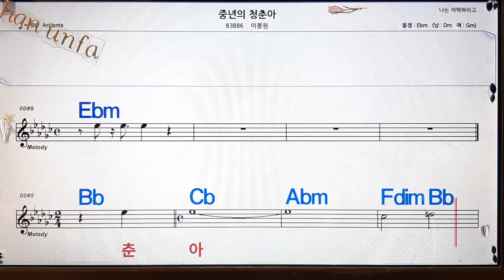주연의 청춘아/이봉원💋노래방, 통기타 , 코드 큰악보, 가라오케, 반주💖Karaoke, Sheet Music, Chord, MR